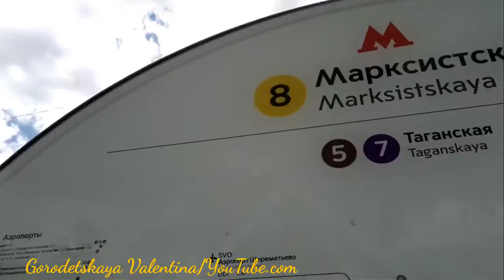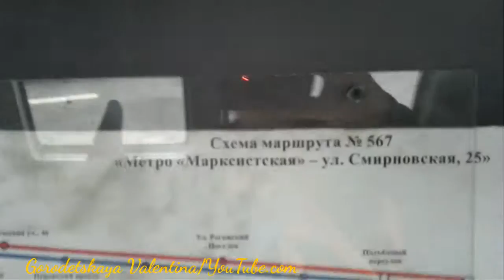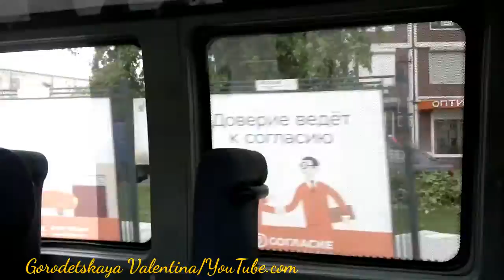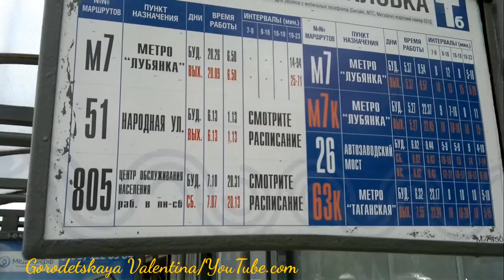Автобус 567 от метро Марксисткая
Станция метро "Марксисткая" - "Смирновская улица, дом 25".